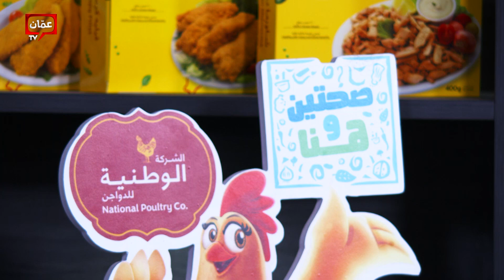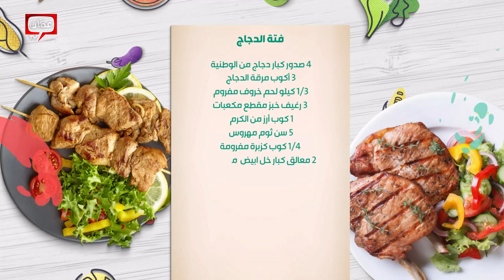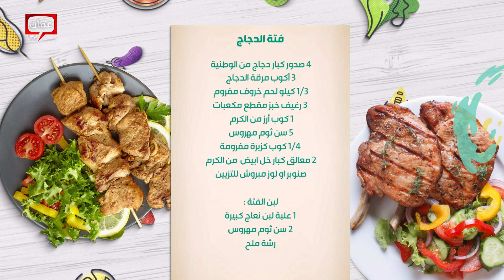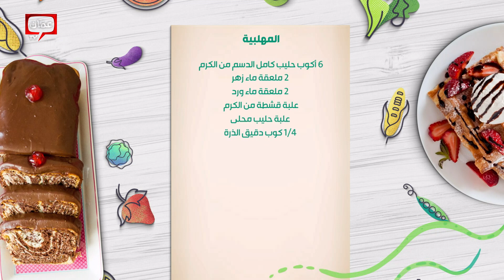فتة الدجاج والمهلبية من الشيف يارا وضيفتها ندى الحسن - صحتين وهنا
فتة الدجاج والمهلبية  من الشيف يارا وضيفتها ندى الحسن

في هذه الحلقة قدمنا وصفات:

00:00 البداية
02:54 سلطة الباذنجان
07:23 فتة الدجاج
28:21 المهلبية